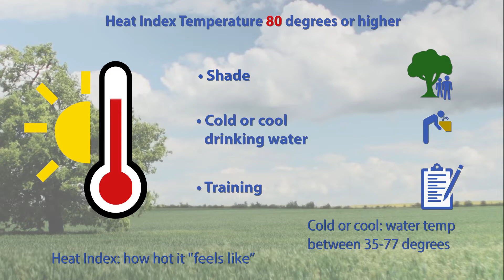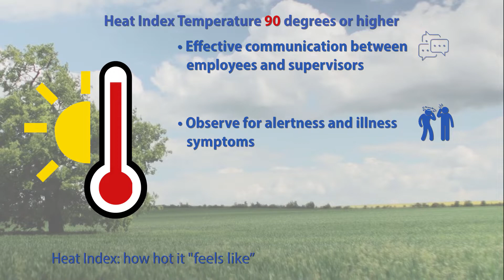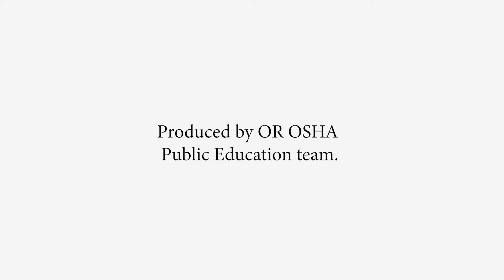Heat Stress Prevention | Safety, Hazards, Training, Oregon OSHA